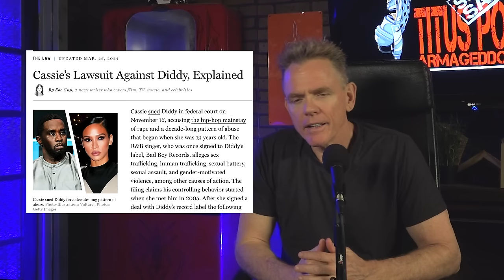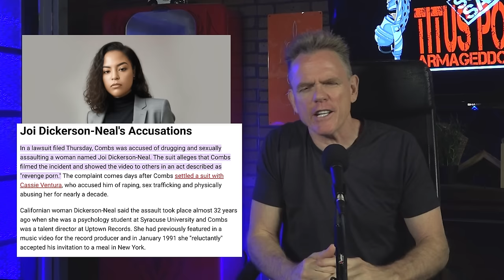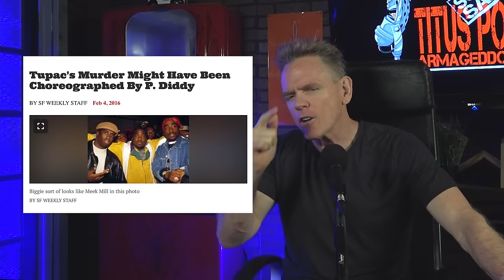Puff Daddy Raided By FBI, TRUMP Bible, Truth Social, Baltimore Bridge Collapse | Titus Podcast